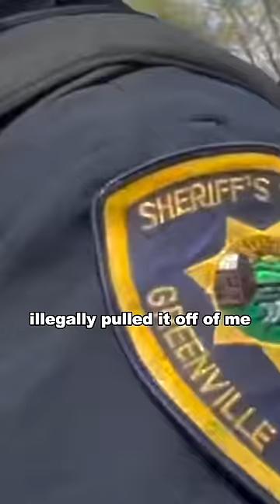Idiot Cop Owned! "I Don't Need A Crime"! Illegal Seizure, ID Refusal! - First Amendment Audit Fail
With this channel, I hope to provide value to the community by providing my commentary and ideas over the top of videos that have been released online. You may find unique reactions to audit clips, civilians owning cops, ID refusals, I don't answer questions, police corruption, dirty cops, and much more!

Don't forget to support the channel to help these videos get out there that show the police corruption and how many dirty, tyrant cops we have receiving and taking money from the taxpayers!
Help spread these videos to bring awareness to the people so that they know how to defend themselves from tyrant cops and help end police misconduct.